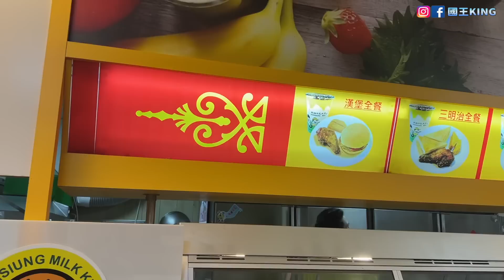高雄伍零年代傳奇木瓜牛乳大王！事隔兒時30餘年竟然變這麼厲害！必須來嚐嚐🐮【VLOG】《國王KING》ft.未來男友Liann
關注FB粉絲專頁：國王King
關注IG：國王KING